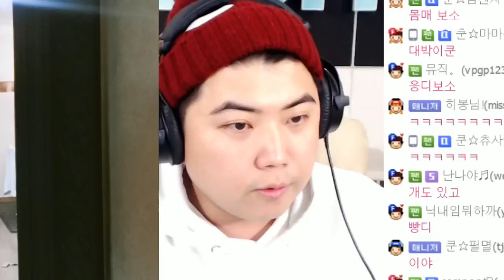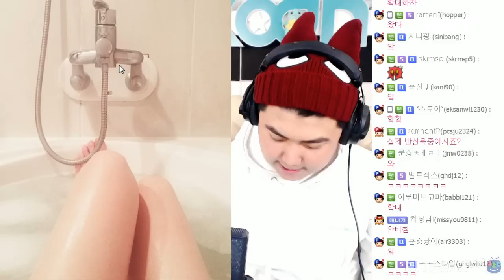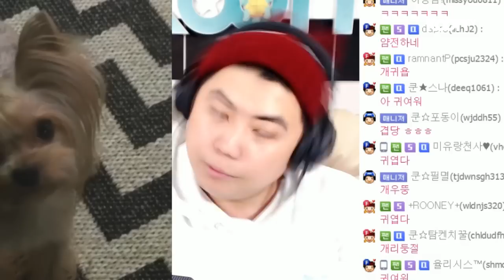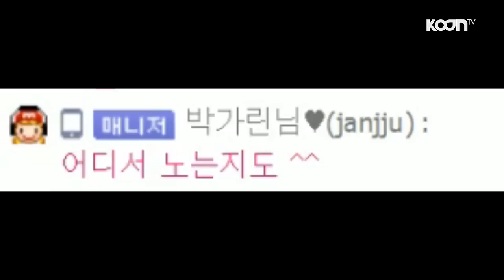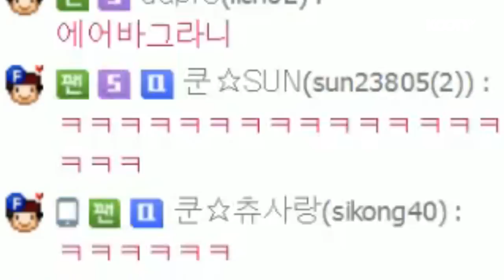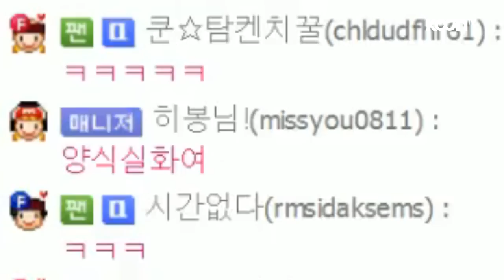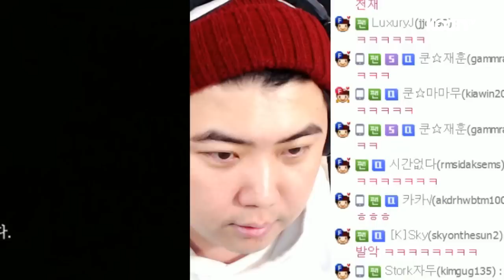헉..수위가 높다;; 여.인.숙(여자 인스타 숙지하기) 히봉 편(feat.박가린) [oh Hot] - KoonTV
여자 인스타 숙지하기! 히봉 편
인스타를 보는데. 수위가...높다! 눈이득! 비키니사진에 욕실 사진까지!